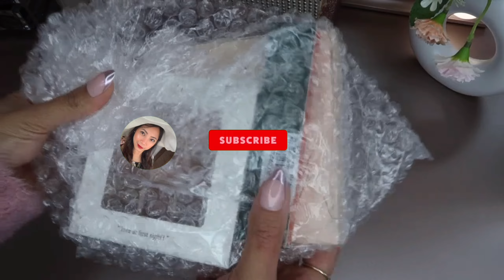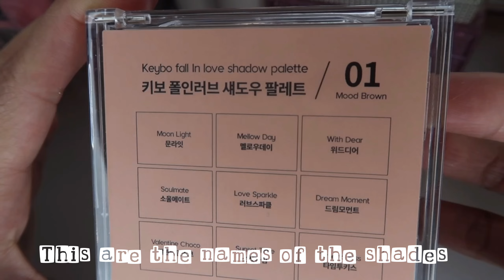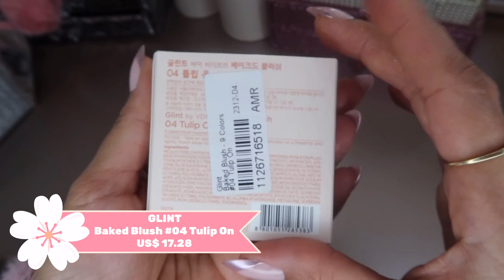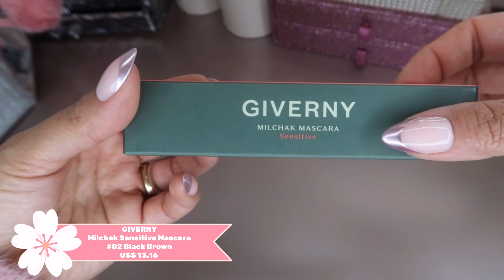YESSTYLE K-Beauty make up haul 🤎🎀 ASMR Unboxing ✨Aesthetic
New aesthetic asian makeup haul with new cute products that I got from YesStyle! Hope you enjoy this korean makeup unboxing, And all the link will be down below together with my code.

Wanna be a Yesstyle Influencer click this link to sign up

Shop the products mentioned here:

Keybo - Fall In Love Eyeshadow Palette
Brown (US$28.7)

Thank you @yesstyle for sending these products!